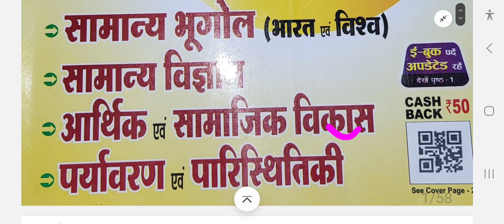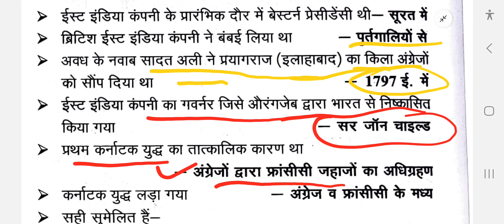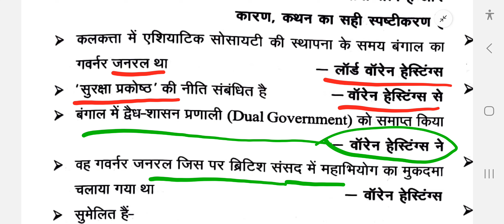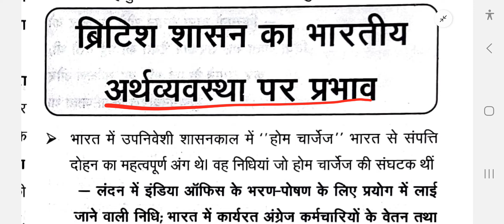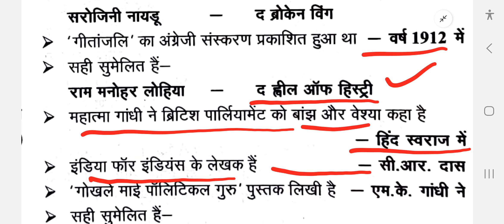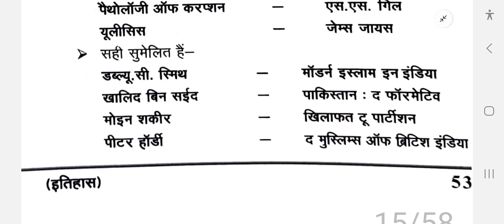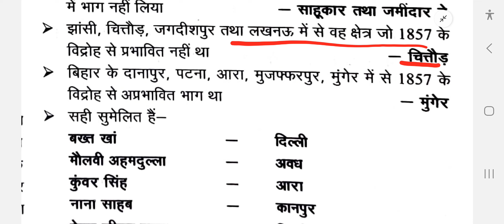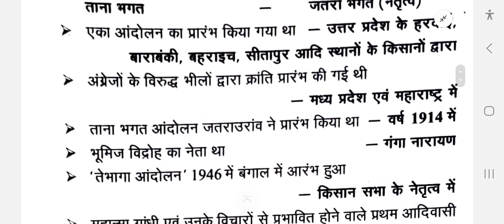GS Pointer | आधुनिक भारत का इतिहास | Modern India | National Movement - 1 | UPSC UPPSC RO/ARO MPPSC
GS Pointer | आधुनिक भारत का इतिहास | Modern India | National Movement - 1 | UPSC UPPSC RO/ARO MPPSC | GS Pointer Revision @UPSCPSCWithDeeksha
GS Pointer | सामान्यअध्ययन प्रश्नोत्तरी | भारतीय इतिहास | Modern India | National Movement - 1 | UPSC UPPSC RO/ARO MPPSCGS Pointer | सामान्यअध्ययन प्रश्नोत्तरी | भारतीय इतिहास | Indian History | UPSC UPPSC RO/ ARO MPPSC | All Govt Exam